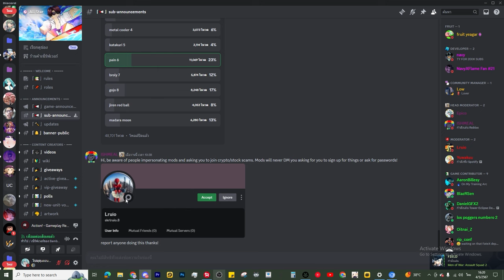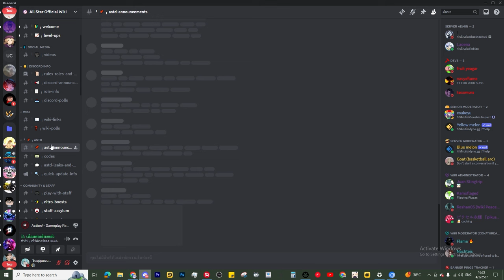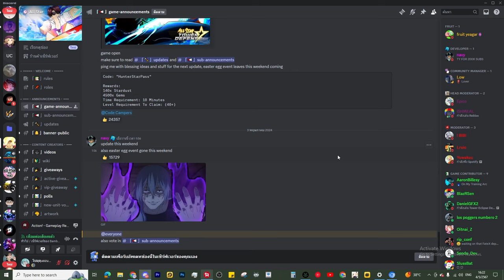🌘แจ้งข่าวอัปเดตใหม่ ไข่Eventเอาออกแล้ว ?! l All Star Tower Defense